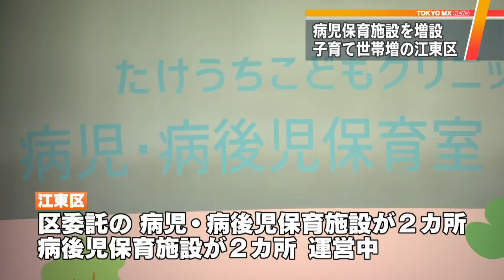東京・江東区、病児保育増設へ 子ども急増で不足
子育て世帯が増えている東京・江東区は、病気の子どもを預かる「病児・病後児保育施設」を2カ所増設するなど、2019年度に子育て政策を充実させる方針を発表しました。会見で山崎孝明区長は「子どもたちが、入院や治療の必要はないものの安静を必要とする状態で、普段通っている保育施設での集団保育が難しい時期に預けられる、病児・病後児保育施設を2カ所増設する」と表明しました。

　病児・病後児保育施設は風邪やインフルエンザといった感染症にかかるなどして、保育園に行けない小さい子どもを預かる施設です。江東区内には区が委託している施設が2カ所、回復期の子どもを預かる病後児保育のみの施設が2カ所あります。しかし、区内の母親たちからは「江東区の病児保育室は本当に予約が取れない。電話で急いでも『キャンセル待ち6人目です』などと言われてしまい、なかなか利用できない」「普段は中央区にある病児保育に行っている。江東区は予約が取りにくい」など、施設が足りないという声が上がっています。

　このため、江東区はことし10月に病児・病後児保育施設を2カ所増設する方針を決め、新年度予算案におよそ2100万円を計上します。山崎区長は「施設を用意しておくことは保護者にとって安心だと思うので、病児・病後児保育の充実を図っていきたい」と述べました。

　開設する場所はまだ決まっていませんが、2つの施設の定員はそれぞれ4人を見込んでいます。

‹江東区の子育て支援策　他には…›

　江東区の新年度予算案には、子育て支援策としてこのほかに、認可保育園を増設するなどして保育園の定員を1300人増やすことや、地域の子育て支援の拠点となる「子ども家庭支援センター」を新たに2カ所整備することが盛り込まれています。